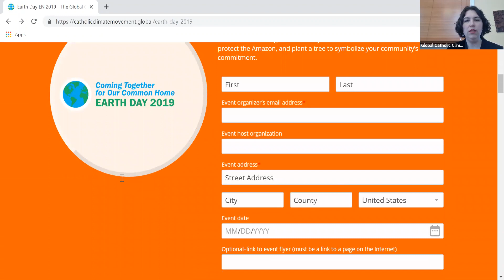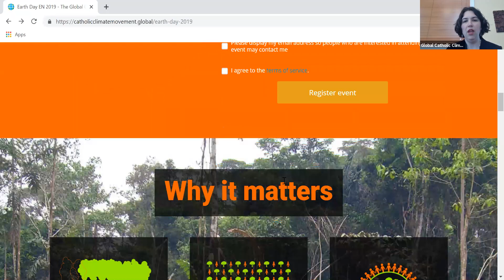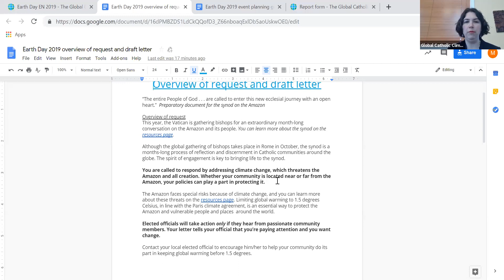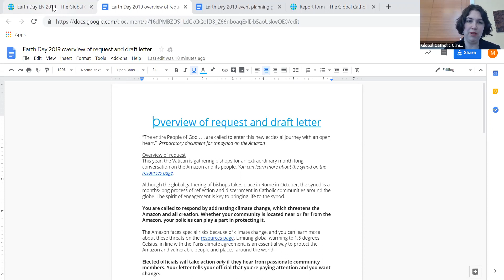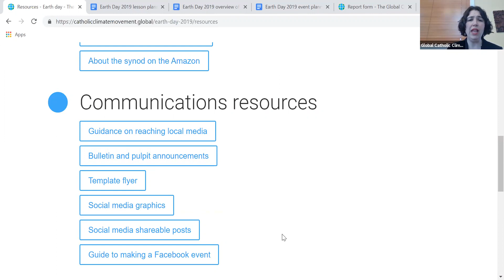Earth Day explainer video EN